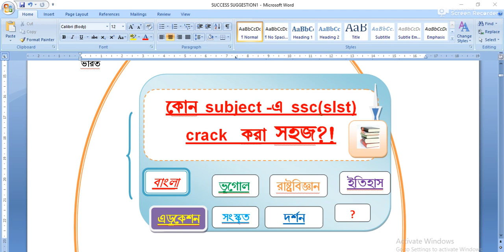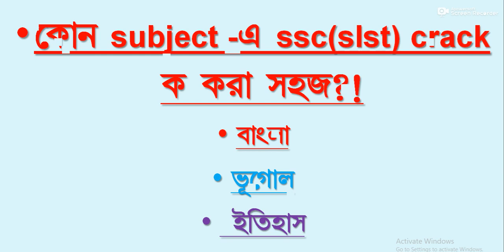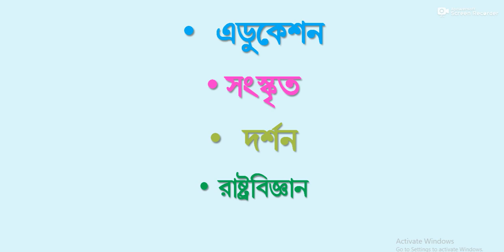Which subject easy to crack in ssc slst exam, which subject is better in ssc slst, wbssc,